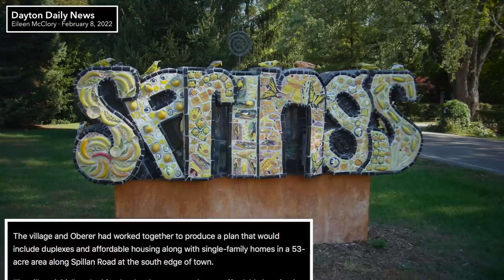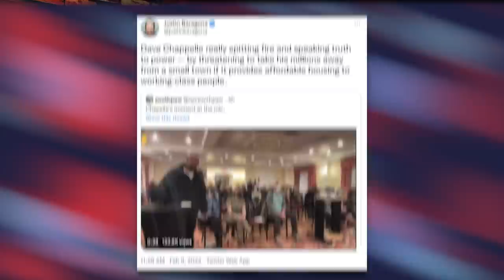WATCH: Dave Chappelle DEMANDS Affordable Housing Project be Shut Down